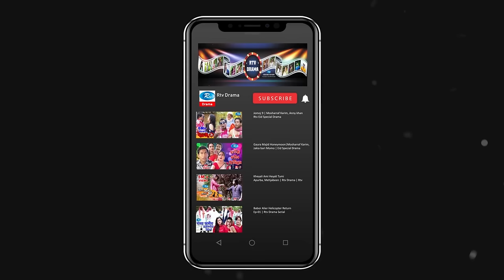City Of Love | সিটি অফ লাভ | Jovan | Aparna | Momo | Dipu Hazra | Rtv Drama Special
Drama : City Of Love | সিটি অফ লাভ
Cast : Jovan, Aparna Ghosh & Zakia Bari Momo.
Script : Ador Shohag
Director : Dipu Hazra

- Team RTV